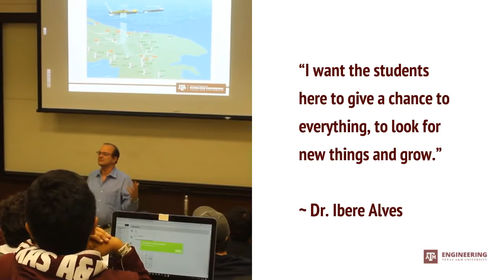Meet an Engineer: Dr. Ibere Alves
Meet Dr. Ibere Alves, a professor of engineering practice in the Department of Petroleum Engineering at Texas A&M University.